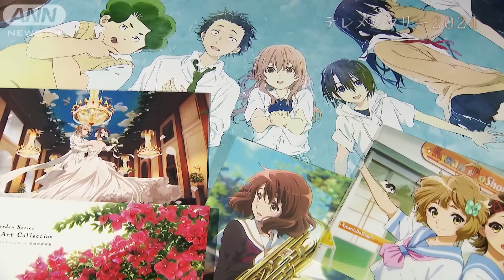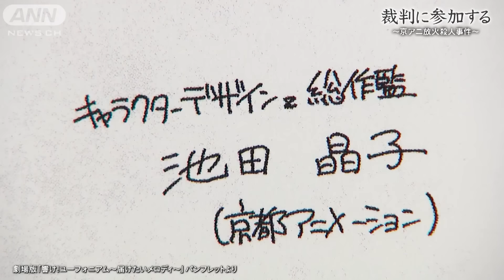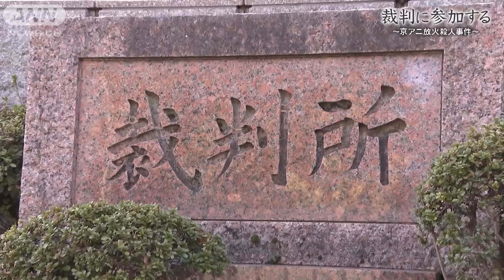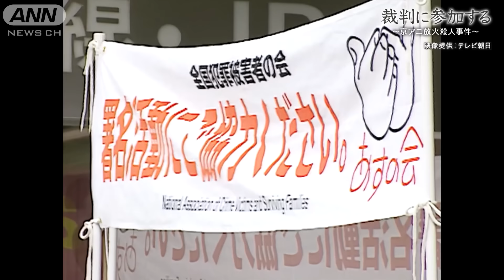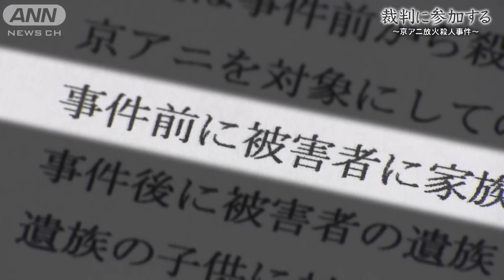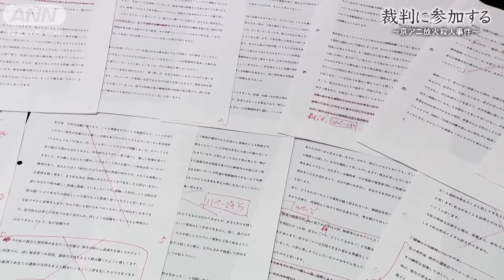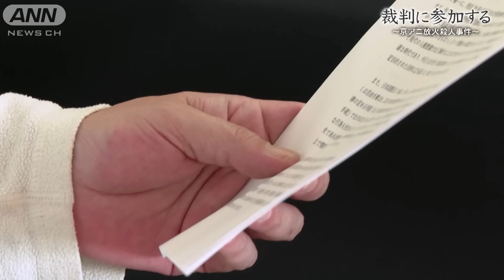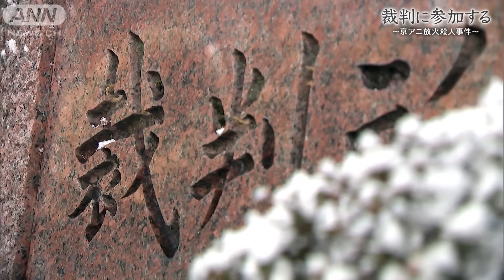「なんでそんなことをしたの？」被告に聞きたい息子と父の思い、遺族と検察「全然ベクトルが違う」 裁判に参加する～京アニ放火殺人事件～【テレメンタリー】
2019年、京都アニメーション第一スタジオに男が侵入し、ガソリンに火を付けて放火。36人が死亡した。
遺族となった寺脇譲さんは「息子に人を恨んでほしくないという」思いから、妻を殺めた人間を「青葉さん」と呼んでいる。
寺脇さんは事件から4年後に始まった裁判に「被害者参加制度」を使って参加し、被告への質問を重ねた。しかし、聞きたかったことの多くは、質問をすることが許されなかった。
裁判と向き合った遺族の記録。

ナレーター：桂　紗綾（ABCテレビアナウンサー）

制作：朝日放送テレビ

【テレメンタリー】テレビ朝日系列の全国24社が共同で制作するドキュメンタリー番組。
週替わりで各局が制作を担当し、独自の視点で制作しています。

※地域ごとに放送時間が異なります。詳細はHPをご覧ください。